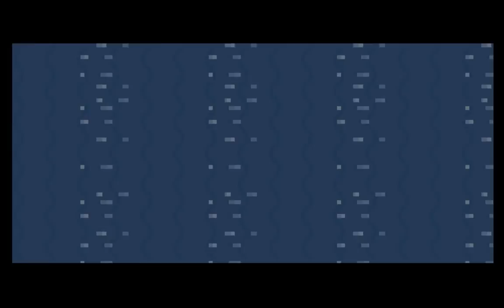Let's Play Pokemon Firered Part 24: Lostelle's Lost!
In this part we take on the Sevii Island's sidequest: finding Lostelle